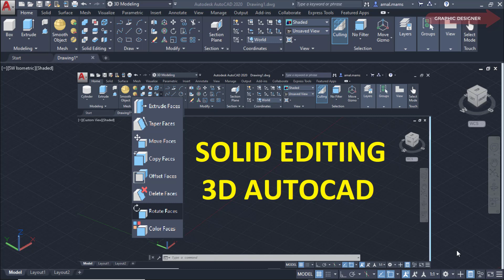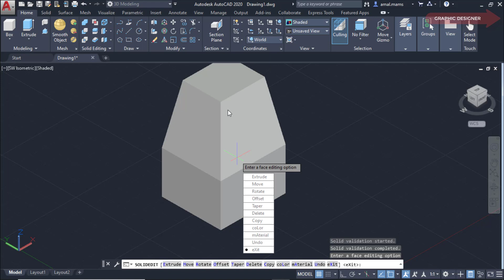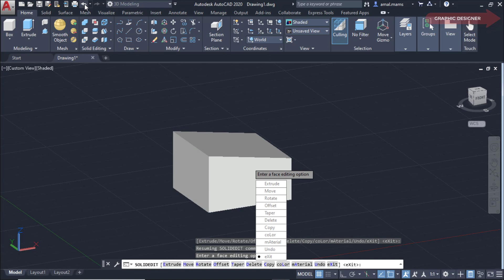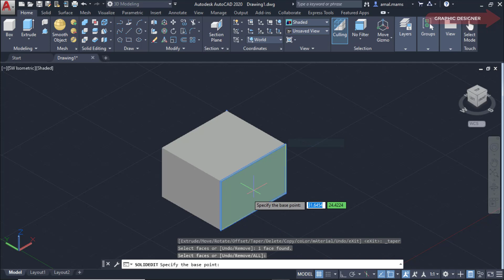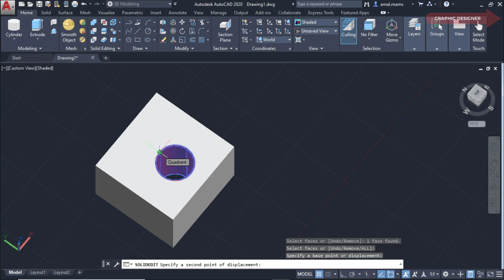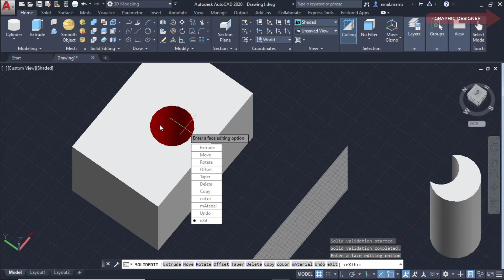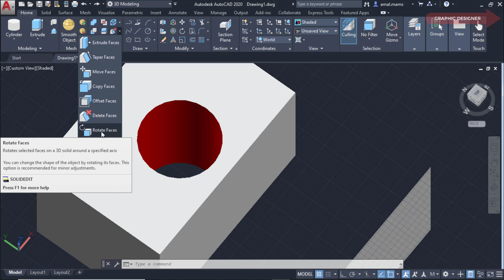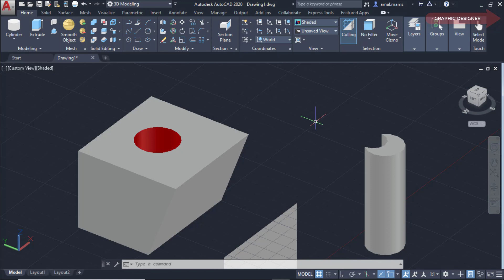التعديل على الأوجه فى Solid Editing Faces in 3D Autocad 2020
3D Solid Editing   وشرح اوامر extrude faces , move faces , copy faces , rotate faces , delete faces , offset faces , color faces , taper faces فى
دوس على رابط القناة لتشاهد جميع الدروس
"@Graphic Designer"